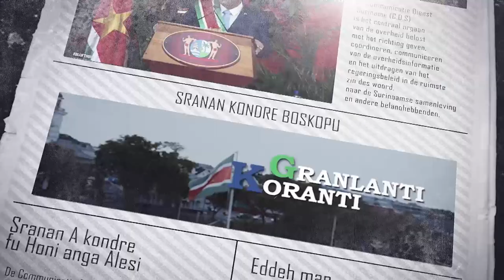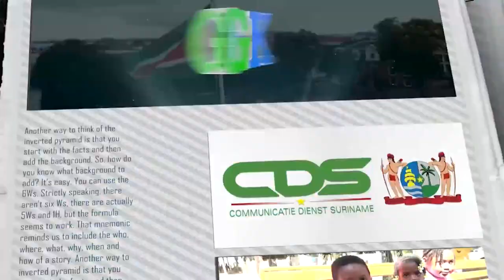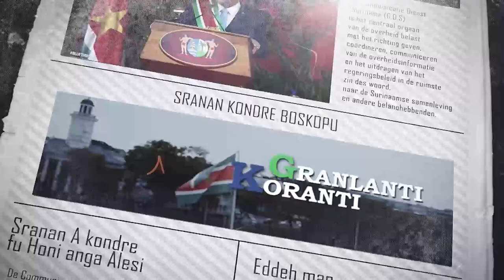𝗚𝗥𝗔𝗡𝗟𝗔𝗡𝗧𝗜 𝗞𝗢𝗥𝗔𝗡𝗧𝗜 (𝗦𝗥𝗔𝗡𝗔𝗡), 𝗗𝗗 𝟮𝟯 𝗝𝗨𝗟𝗜 𝟮𝟬𝟮𝟰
De onderwerpen in deze aflevering zijn:
-  Extended NAMA-project wordt uitgevoerd
- Herdenking 72 gesneuvelde militairen binnenlands conflict
- NL en WJPC Organiseren Crisisrespons Event